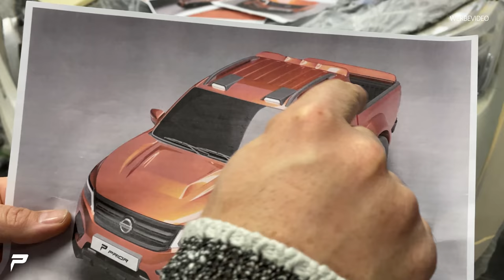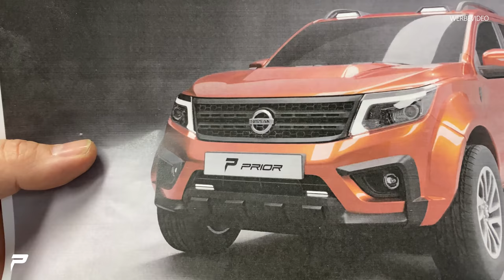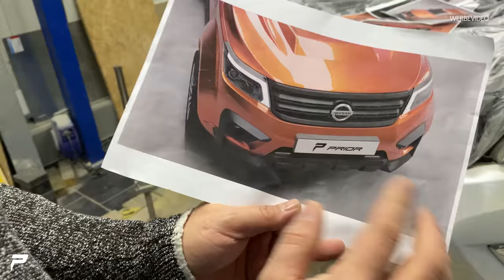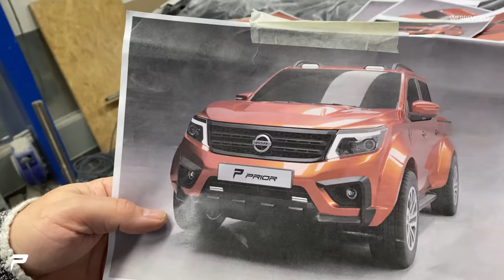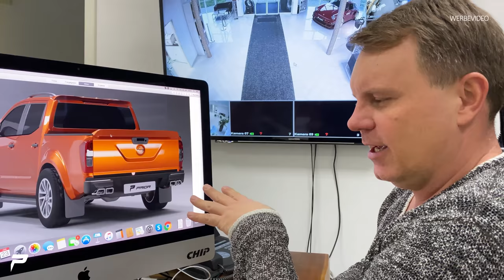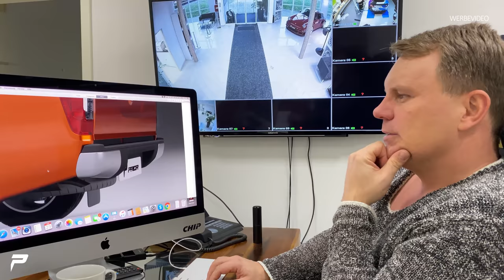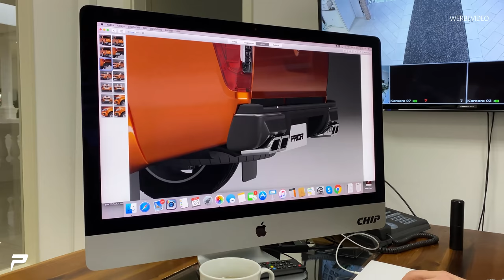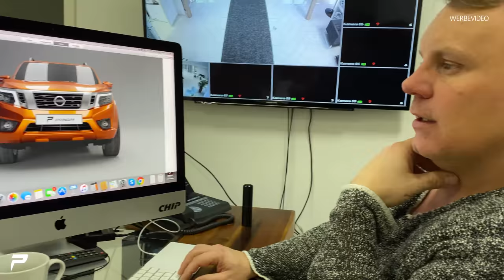PRIOR-DESIGN | Nissan Navara Pickup - Wide Body Umbau | Prototyp | #1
Wir zeigen euch heute den ersten Teil der Nissan Navara Umbau Folgen.
Freut euch auf weitere Teile!

★ Neue Videos immer Di / Do / So: 12:30 Uhr! ★

Prior Design GmbH
Carl-Friedrich-Gauß-Str. 11
47475 Kamp-Lintfort
Telefon 02842/975700